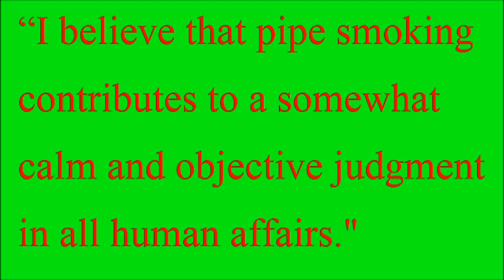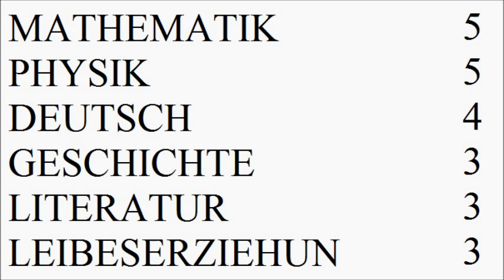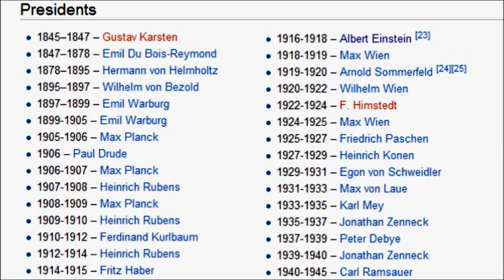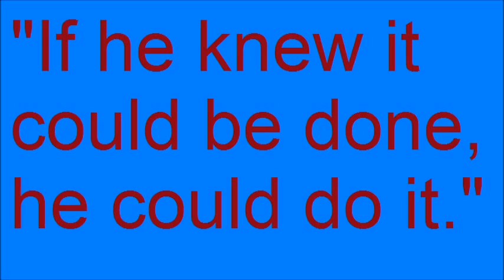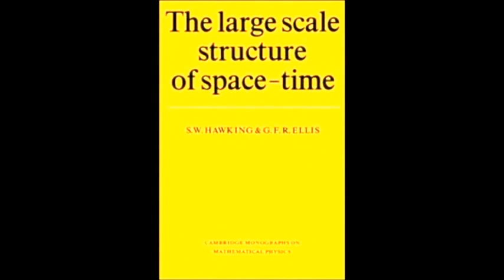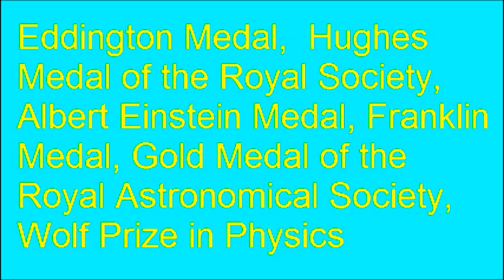"Who's Better?" #1 - Albert Einstein & Stephen Hawking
IMPORTANT INFO! OPEN AND READ!

This video is outdated. Click this link to be redirected to the updated video: